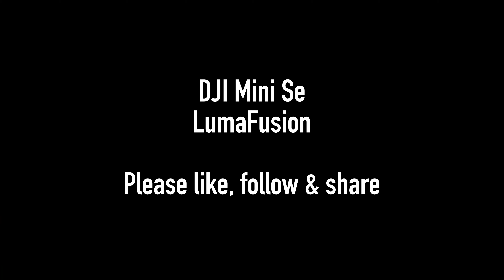4K DJI Mini Se - Epic Ambience Cut - LumaFusion Test- Cinematic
Relaxig Drone Flight, Chill Music, Sounds, Ocean, Nature, Water, LumaFusion First Test

- 2,7k 30 fps Dronefootage
- Iphone 12
- iPad
- Programs/ Tools: LumaFusion, iMovie, DJI Fly App Editor

Please like,follow and share to grow up this channel. Thanks